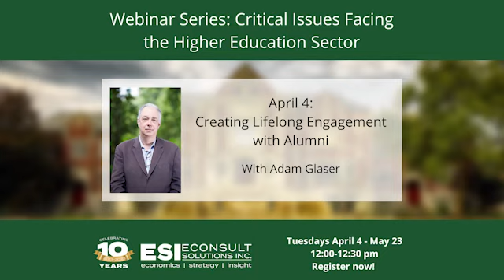Campus 2.0 with Adam Glaser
Econsult Solutions presents: Critical Issues Facing the Higher Education Sector.
Moderated by President and Principal Lee Huang, this 8 part series dives into contemporary topics in higher education.
The first in this series features Adam Glaser, an ESI Senior Advisor, discussing "Campus 2.0," creating lifelong engagement with alumni.